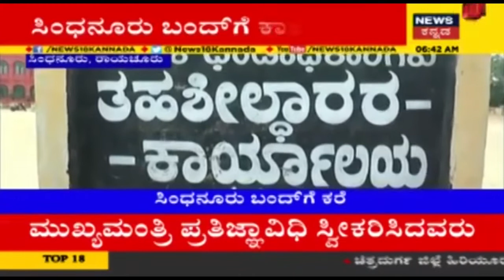Tungabadra ನಾಳೆ ನೀರು ಬಿಡುವ ಹಿನ್ನೆಲೆ Sindanur ಬಂದ್ ಗೆ ಕರೆ ನೀಡಿದ Congress ಮುಖಂಡರು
Tungabadra ನಾಳೆಗೆ ನೀರು ಬಿಡುವ ಹಿನ್ನೆಲೆ Sindanuru ಬಂದ್ ಗೆ ಕರೆ ನೀಡಿದ Congress ಮುಖಂಡರು. ಹೇಗಿದೆ ಗೊತ್ತಾ ಈಗದ ಪರಿಸ್ಥಿತಿ?